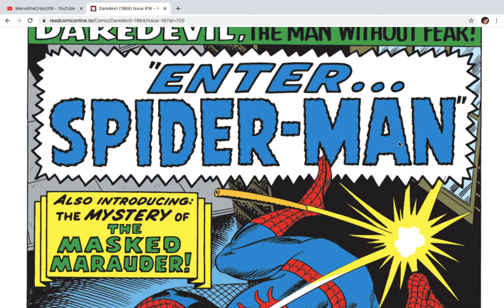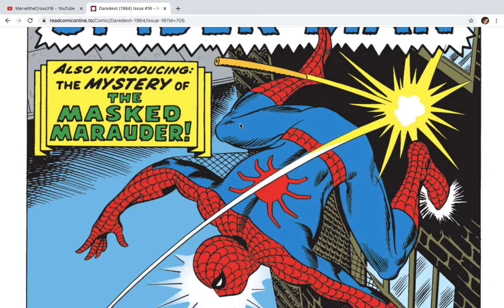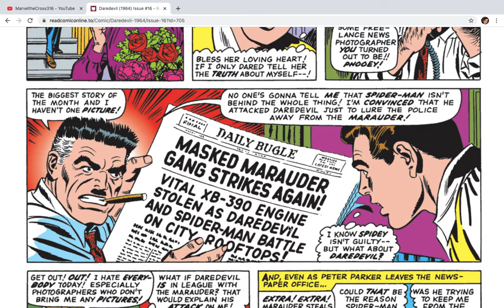Comic Book Flashback: Daredevil #16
The Marauder tricks Spider-Man into thinking Daredevil is his enemy.